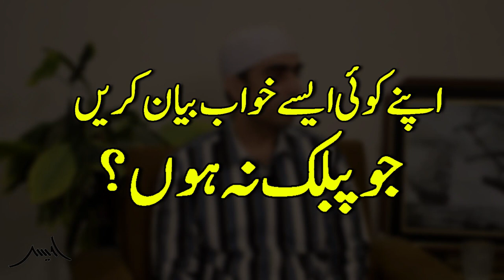Muhammad Qasim Official Interview | Imam Mahdi | Awais Naseer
For more Info please visit || @MuhammadQasimPK

واٹس ایپ گروپ:
مزید معلومات اور ویڈیوز کے لیے ہمارا واٹس ایپ گروپ جوائن کریں: